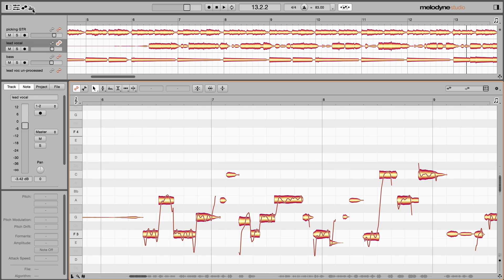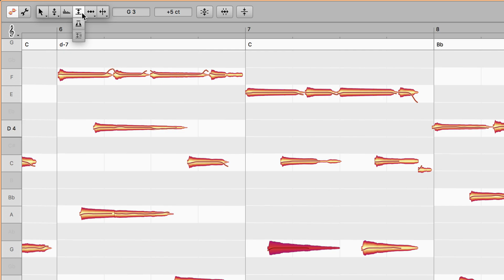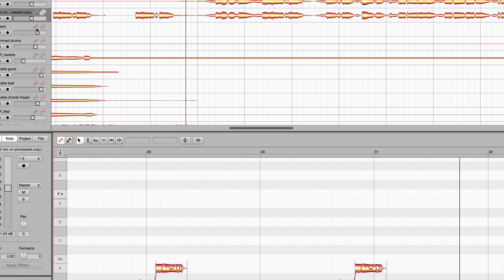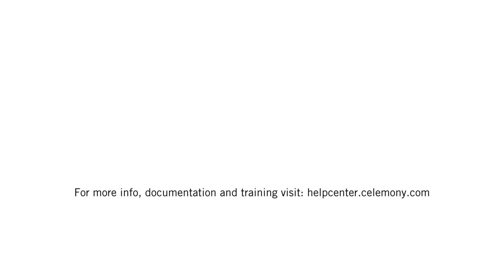Melodyne 5: The basic workflow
In this film, we explain step by step how to work with the Grammy Award-winning audio software Melodyne that is used all over the world every day: a studio standard, in fact. For example, learn how to use the tools that govern pitch, formants, dynamics and timing with dedicated access to even the finest details. And there is much more to discover in this quick tour through Melodyne 5!

Why not try Melodyne 30 days for free, without any limitations?